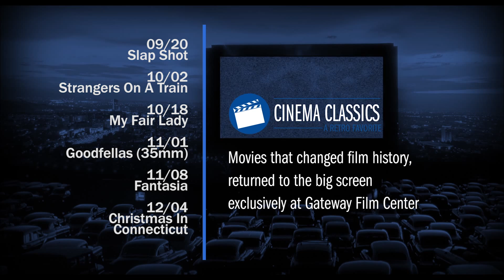GFC Cinema Classics Fall 2015 promo